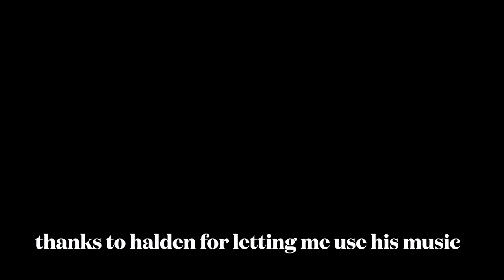bedwars duos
I played with my little brother in bed wars
thanks to halden rule for letting me use his music
halden rule⬇️